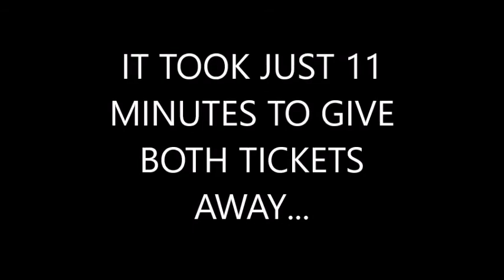WOW! 2 IN ONE DAY!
WOW! 2 IN ONE DAY! Things are picking up once again with a couple of sales and one heck of a dumping of snow.

Jason @oldecarrautoguy
220 Route 170

or